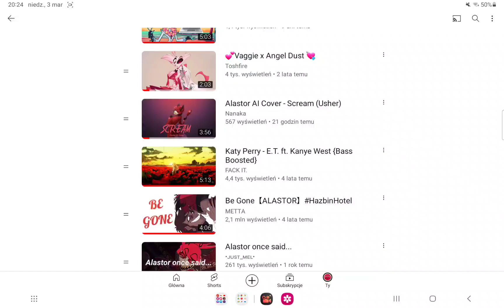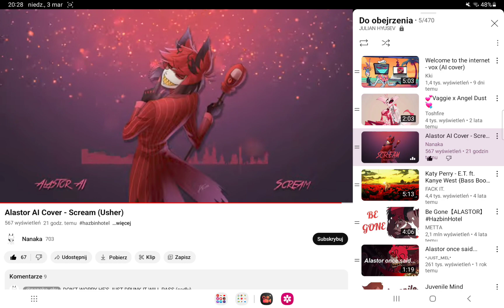usher - scream "Alastor" (COVER JULIAN HYUSEV)🎶